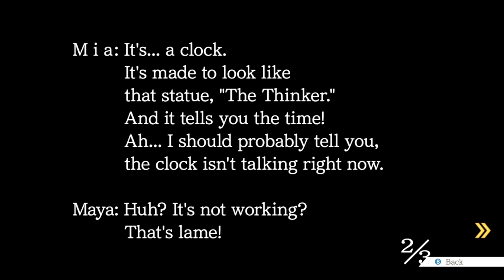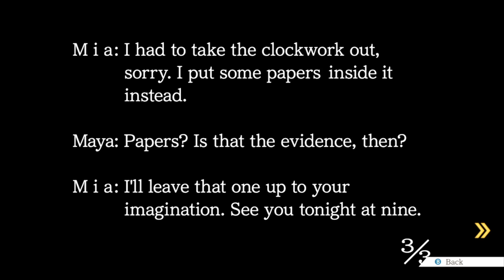GUMSHOE'S TESTIMONY! - Phoenix Wright: Ace Attorney: Ep.9